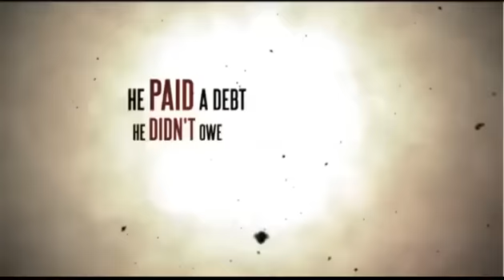Beautiful Exchange: An Easter Presentation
Jesus died so that we may live. He was bruised and broken, so that we may be whole. He shed His blood as an atonement for sin. He became sin for us so that we may be the righteousness of God through Him. What a sacrificial, glorious, beautiful exchange!

This Easter presentation features songs, both original and adaptation, that will move you to see and have an encounter with what Jesus accomplished on cross on our behalf. Come on March 30, Saturday at 7pm; March 31, Sunday at 8 or 10:30am, 3 or 5:30pm.